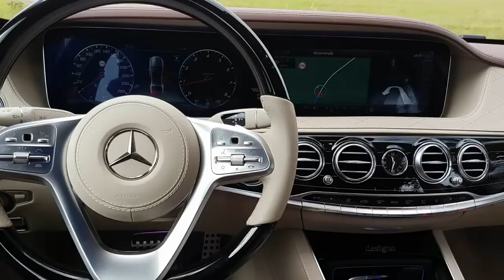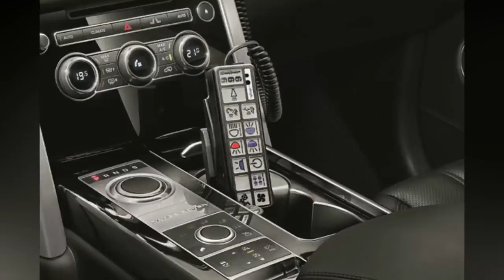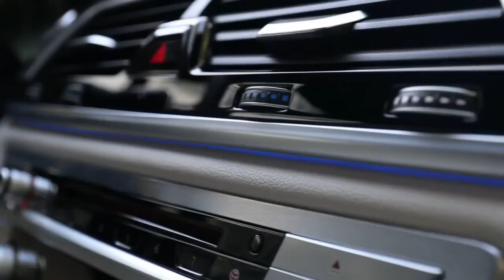😱😱les voitures de luxe des présidents africains 😱😱